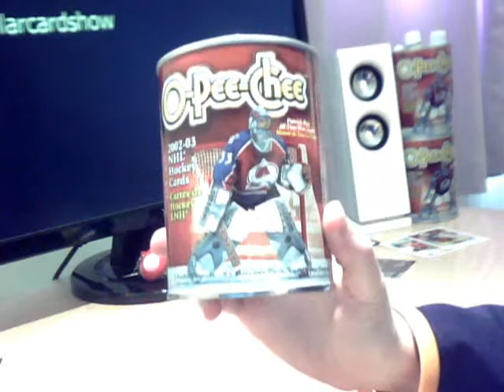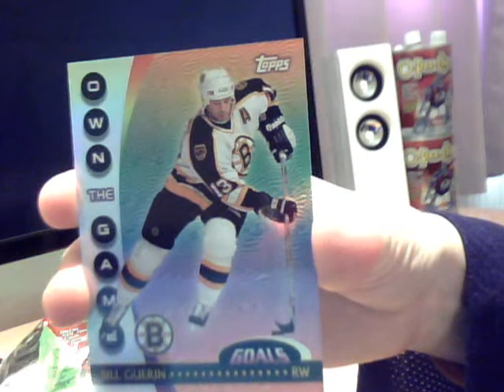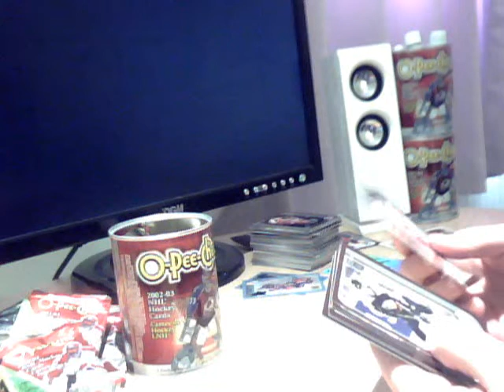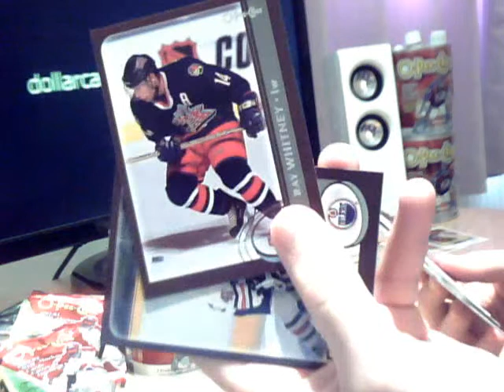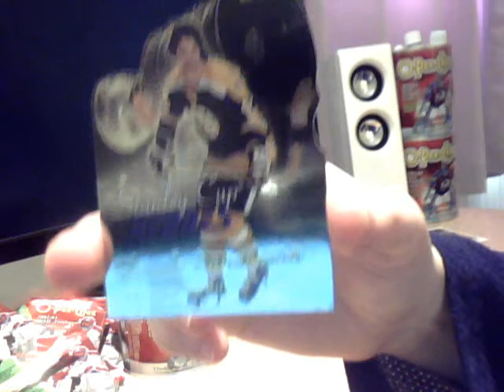2002-03 O-Pee-Chee (OPC) Hockey Box (tin!) Break #5: MOJO!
Cards from dollarcardshow